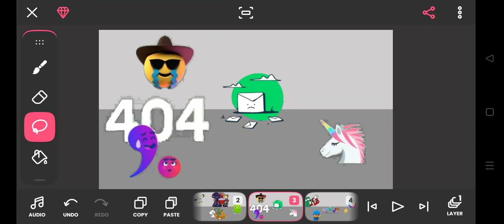SWWI Extra Part 29 Quartet